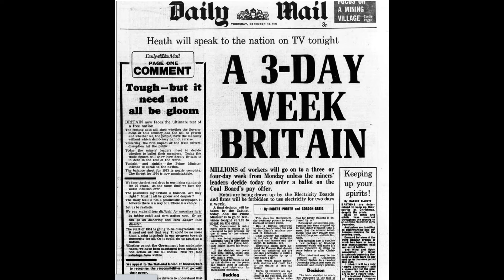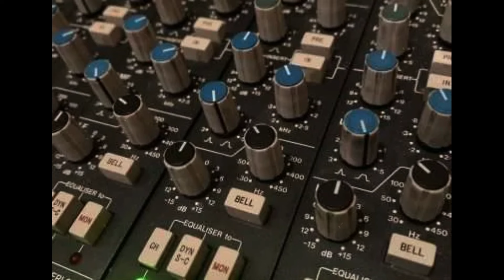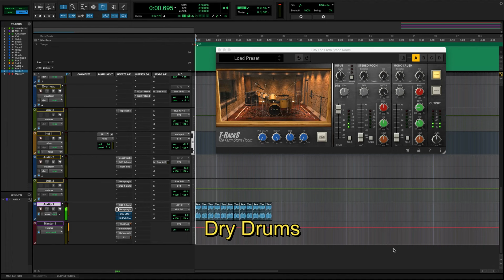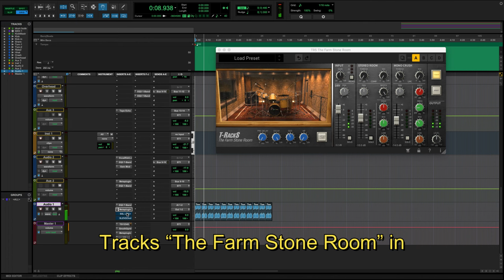Hugh Padgham- The Incredible Producer that helped define the sound of the 80's!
Hugh Padgham has worked with sme of popular music biggest names form Paul Mccartney, The Police, Phil Colins, Genesis, Peter Gabriel, XTC and many more.  This is story of his rise from a laid off junior tape operator to one of the most in demand record producer of the 80's and 90's.  The video also features key techniques like the famous gated reverb drum sound.